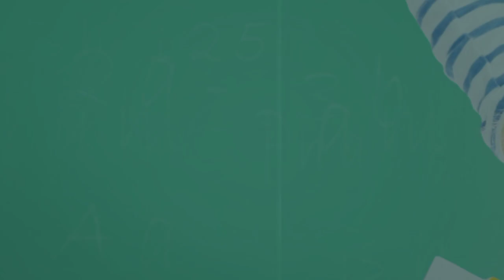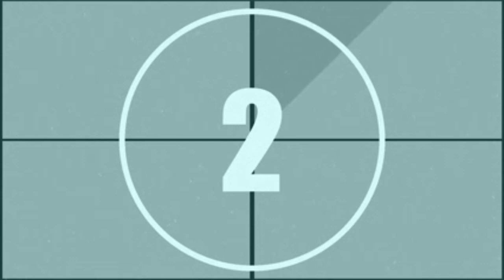English word Pronunciation ( 5 syllable words) class 7